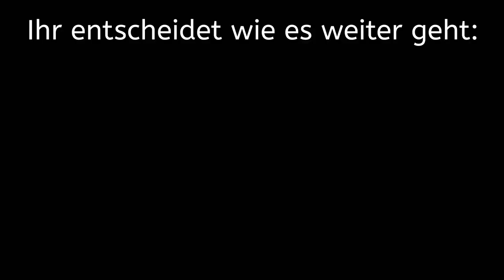Piaggio Ciao Mofa customized tuning Umbau | Ihr entscheidet Part 1 Vorstellung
Hier startet unser neustes Projekt. Wir bauen eine Ciao um und ihr könnt mitbestimmen wie sie aussehen soll. Dazu müsst ihr nur auf unserem Blog abstimmen, wie wir weiter vorgehen und was gemacht werden soll. Grundlage ist eine recht verbastelte Ciao, der wieder neues Leben eingehaucht werden soll.